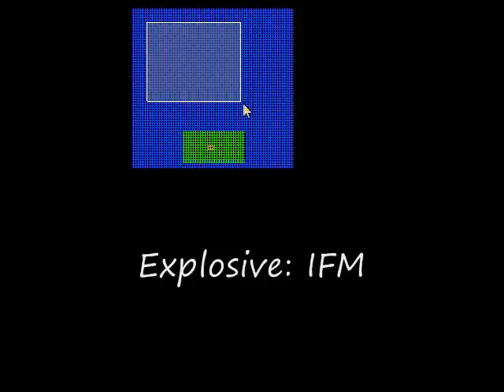How To: OE-Cake Nuke / Bomb (basic)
Basic Nuclear / Bomb tutorial.

Scale: 4
Drain: On

NUKE CODES:
Case: RP
Liner: Mochi (no mix)
Igniter: GH
Explosive: IF or IFM or IFMO or IFMOY

BOMB CODES:
Case: ROP
Liner: MO
Igniter: GHO
Explosive: MOPIC